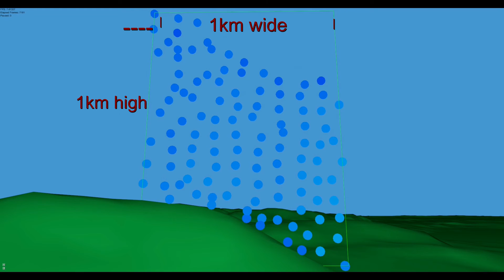SPH 2d 10ms downhill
3 m/s wind from east to west over hill in the south of Upper Austria. Particle resolution is 22 by 22, every 10th particle is rendered. Should make it easier to see individual movement.

First section of the video is a 4x speed up, second part is real time.